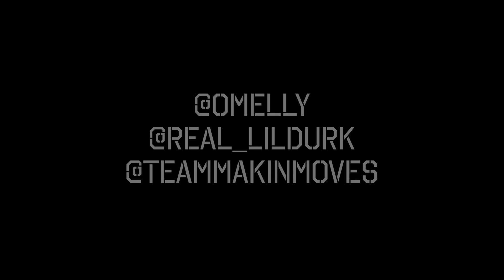Omelly x Lil Durk In Studio Working On Project Featuring Pnb Rock